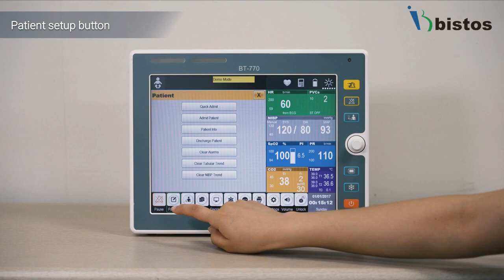Patient Monitor BT 770 promotion Bistos Korea